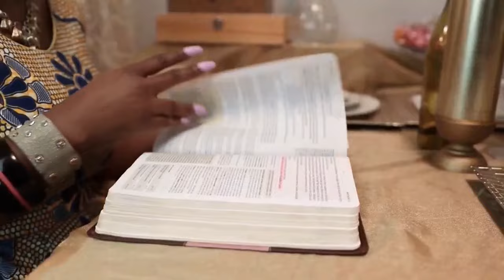Eboni Williams : No Man Is Good Enough!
Eboni K Williams Selfish Pregnancy!Eboni K Williams Selfish Single Mom!
Eboni K Williams Single Mom Using A Donor IVF  Eboni K Williams: The Danger Of Feminism! Eboni Williams Has annouced that she is pregnant with a baby girl  via a sperm Donor.  Given Eboni 's History. Let us  unpack how we got here and how does this honor God to intetionaly bring a child without a father?  Is the six figure worth the sacrifice of our families?

Eboni Williams
"Abundantly blessed and so excited to welcome my daughter to this world 🙏🏾💕

HE will give you the desires of your heart.
Psalm 37:4"

Eboni K Williams The FruEboni K. Williams
Eboni K. Williams is the host and executive producer of the Warner Music Group Holding Court with Eboni K. Williams. In addition to starring on The Real Housewives of New York City season 13 and guest hosting The View, she is the host of The Grio with Eboni K. Williams, which airs on The Grio cable television network owned by Byron Allen.

Also, she hosts a true crime series that is featured on OWN and Investigation Discovery networks. Williams is an attorney and a frequent public speaker on Black culture and history.

Eboni is a proud graduate of the University of North Carolina at Chapel Hill, as well as Loyola University New Orleans College of Law.

Eboni calls Harlem home in New York City.it Of Feminism